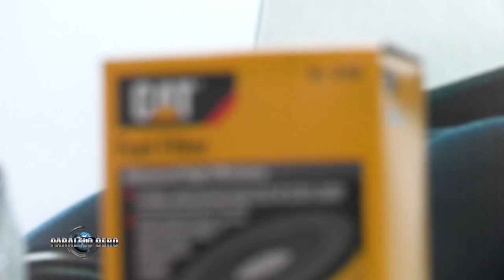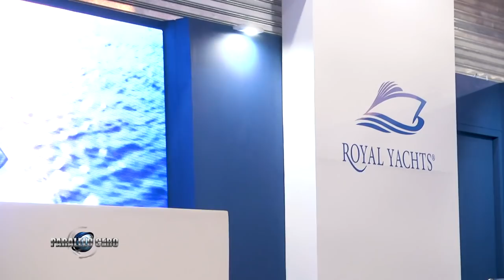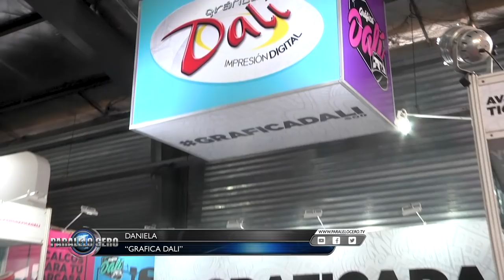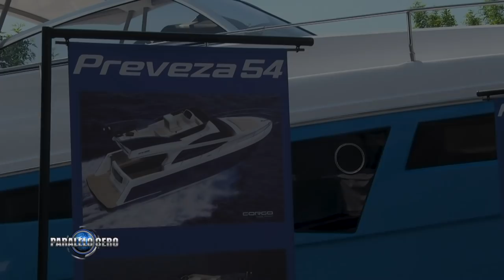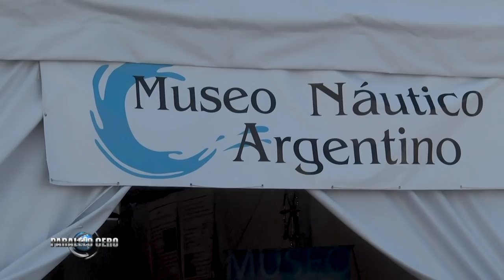PARALELO CERO Salon Nautico Argentino 2018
El Salón Náutico Argentino, en su 22º edición, abrió las puertas el viernes 19 y se extendió hasta el domingo 28 de octubre.
Se expusieron 200 barcos, tanto en el agua como en tierra, además de una amplia oferta de empresas de servicios, tecnología, equipamiento y los importadores de motores.
En total 93 expositores mostraron todo su potencial con la intención de captar futuros clientes.